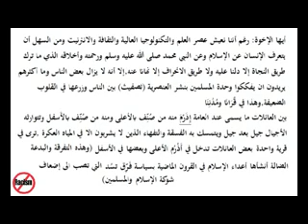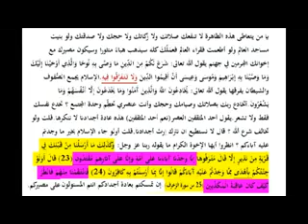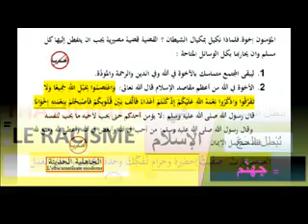Luttez contre le Racime-en langue Tamazighth-DR MAZEGHRANE MADJID